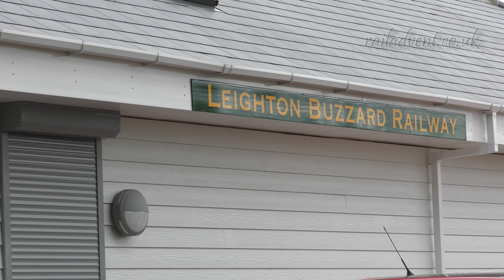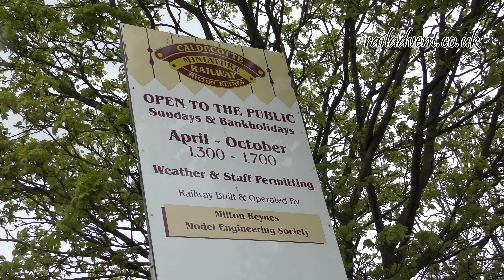Triple Header... A Day Exploring! (4K)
Back in our Easter Holidays, whilst visiting family, we had a day out exploring some of the railways which can be visited if in the Milton Keynes/Hemel Hempstead regions of the UK.

In one day, we managed to visit three railways, though when we arrived at the last one, they were shutting - but a big thanks to the owner who offered to show us the sheds!

The railways we visited were:

- Leighton Buzzard Railway (buzzrail.co.uk)
- Caldecotte Miniature Railway (caldecotteminiaturerailway.co.uk)
- Fancott Miniature Railway (fancottrailway.co.uk)